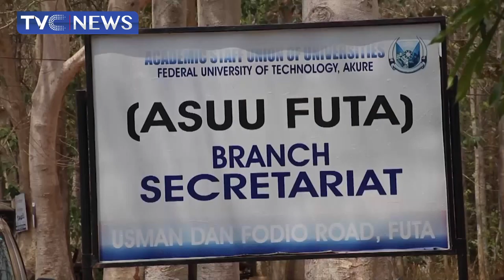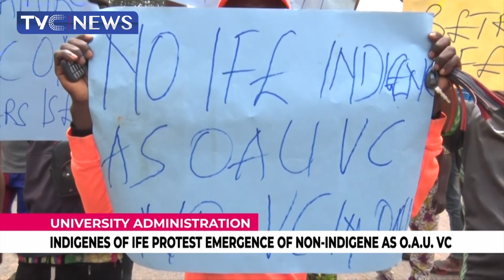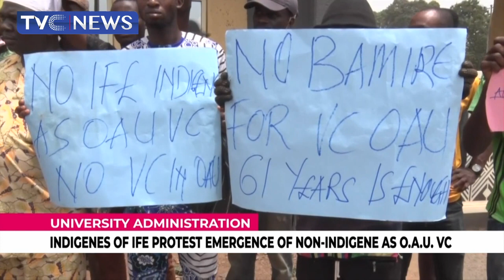Professor Adebayo Bamire Emerges 12th Vice Chancellor Of OAU, Ile-Ife